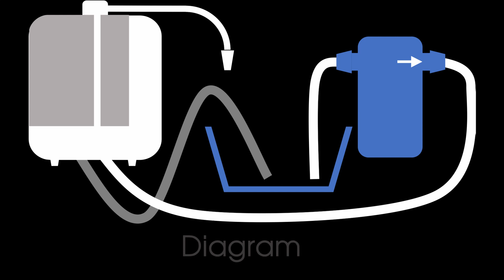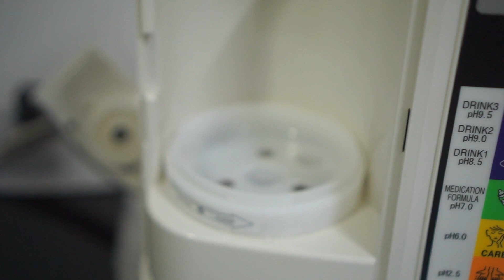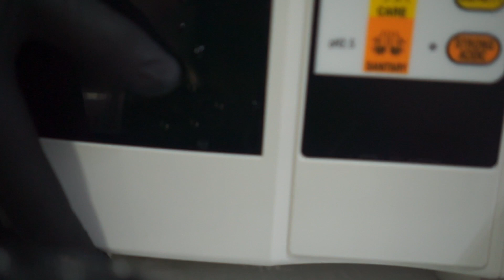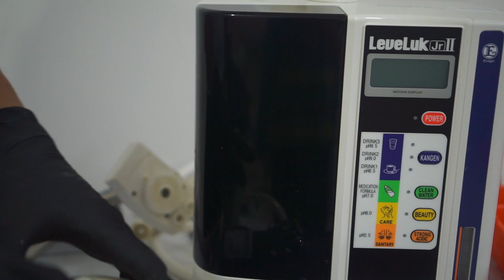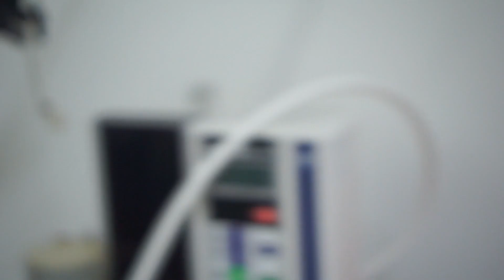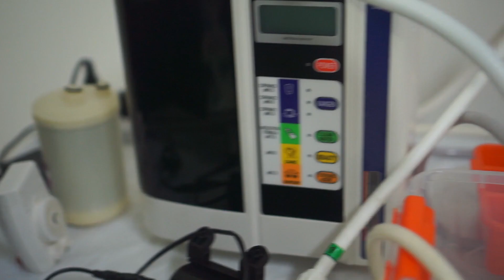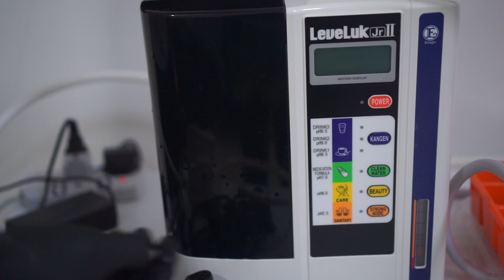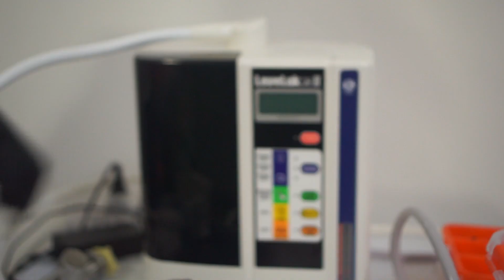Kangen Water: DEEP CLEANING MACHINE LEVELUK JRII, SD501, & K8 (BAHASA MALAYSIA)